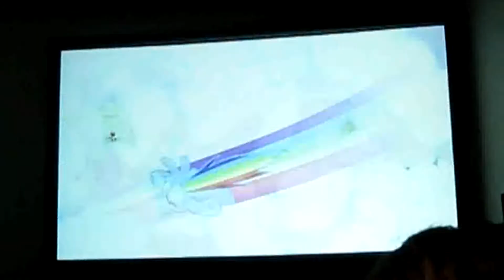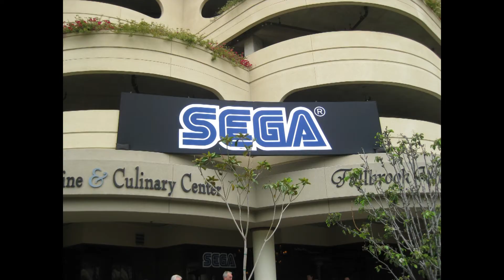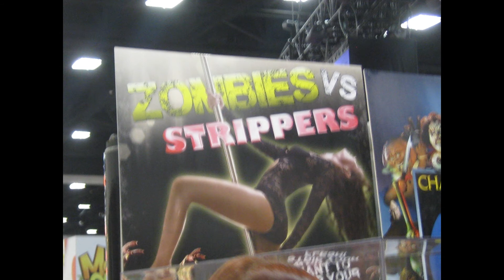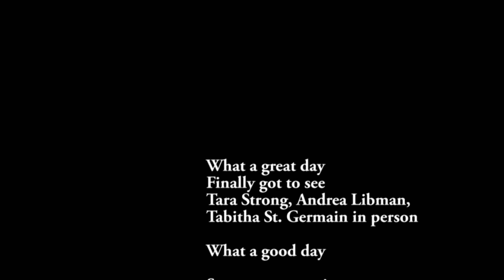San Diego Comic Con 2012 - Day 2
What a day today.  I got to get into the first ever My Little Pony: Friendship is Magic panel and asked about the Derpy incident.  Was treated to a new song as well.  Watched Larry Hama discuss about his life achievements and receive the Inkblot Aaward which is one of Comic Con's prestigous awards.  After, it was walking and taking pictures of cosplayers.